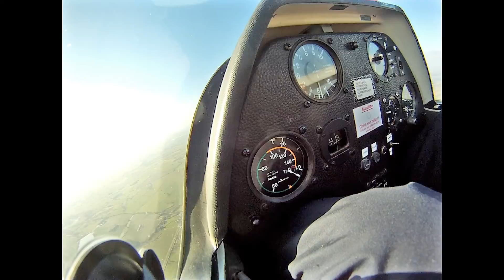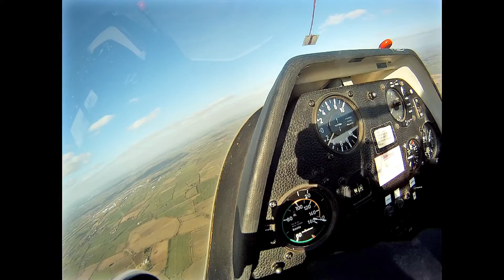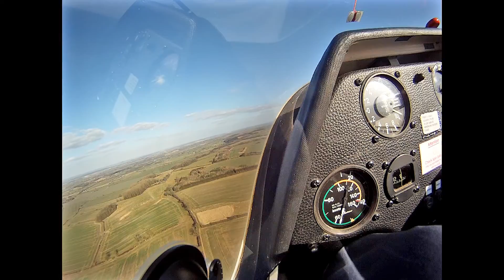K-21 glider soaring with Mark Rushton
ASK-21 G-CKGX me and Mark Rushton
00:00 prepare to start
02:20 Mark Rushton
03:45 inner GoPro ON
04:22 Sony voice recorder /sound/ ON
05:10 adjusting rudder pedals
05:30 pre-start check CBSIFTCB
07:45 Eventuality
08:25 pre-start instruction
09:05 start and take off
10:20 look to right with inside camera
11:40 in lift while aerotow
12:40 drop in 2000ft
13:20 4kts litf-thermaling
14:00 radio call
16:45 turning on electronic vario
17:57 look at instruments (vario 4KTS-8m/s, speed about 50Kts)
19:05 I have control (I fly)
19:35 fly about 50kts airspeed, we are thermaling
22:10 lift about 4 knots
22:35 getting 3500ft height
24:10 fly 45-50kts (not too fast)
24:40 lets get to 4000ft
26:10 catching nice strong lift
27:10 turbulence
27:45 adjusting camera and 4000 ft achieved
27:55 look and instruments (vario 2kts up, speed 45kts)
28:40 bit turbulence
29:30 Mark has got the control
29:55 nice steep turn
30:50 4000 ft
31:40 Stengun lake
33:50 switching to cab GoPro camera only
34:45 about jogging
37:00 aircraft in front of us
37:20 I have control
39:40 look out of canopy when thermalling
41:20 about pre-landing check USTAL
43:00 Mark has control
44:15 I got control
46:20 look both sides out
46:45 2850 ft and very close to airfield
47:40 we are in lift of fire down on the ground
48:29 Mark has the control
49:00 feel the thermal
49:35 steep turn in fire thermal
49:45 about jaw string (underrudded slightly)
51:15 45 min of flight
51:35 HASELL check prior aerobatics + clearing turns
53:00 stall (look at instruments) - pre-stall buffing
54:10 clearing turn and positive stall
      symptoms of stall:
      buffing, low speed, high rate of sink, getting quiet, stick long way back
57:20 nose high but not stall example
58:10 1500 ft
58:19 break out to get lower at downwind leg
58:30 radio call: Husbos traffic, kilo golf xray is downwind, right hand, runway 27
58:30 checking prior landing
01:00:00 pass Low key, 55 kts approach speed
01:0035 wide to base turn (due low speed wind)
01:00:45 final turn at 300 ft
01:00:55 final
01:01:20 landing (touch down)
01:03:00 post flight briefing
        (learning points: altitude, speed, look out, thermalling)